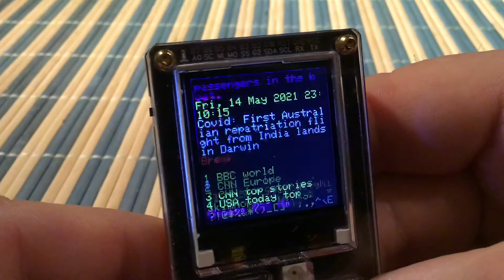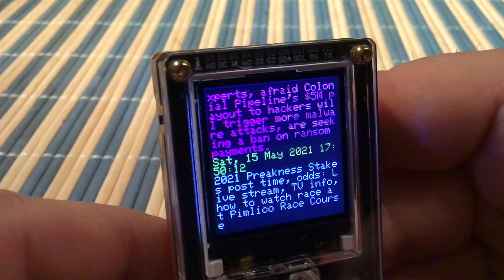ESPboy RSS reader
ESPboy - STEM project and homebrew gadgets, designed to help enthusiasts learn/improve IT/IoT skills and promote engineering creativity